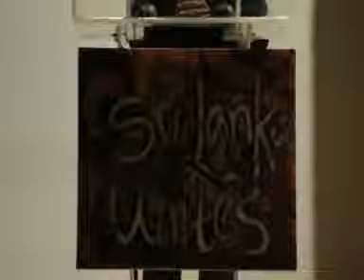Sri Lanka Unites FLC vlog - 8th August - Student's Reflections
Sri Lanka Unites Future Leaders Conference 2009. Reflections by some students and speeches by the best speakers in each group, chosen by the students themselves.